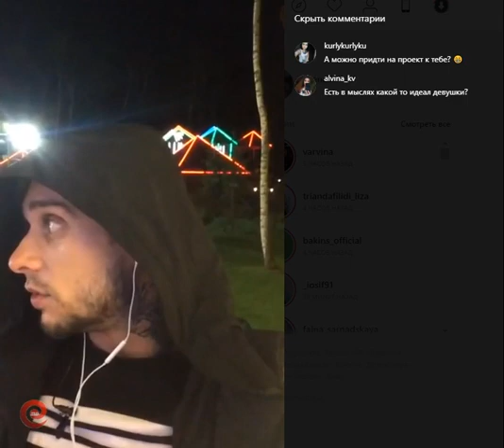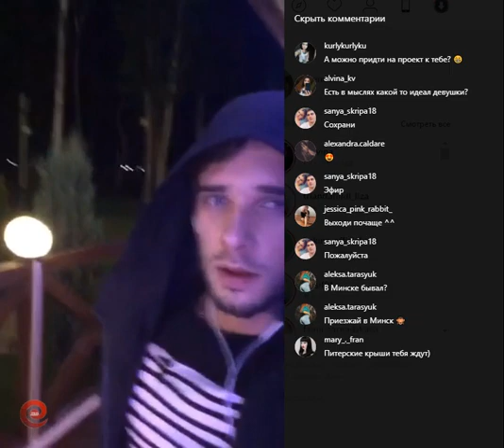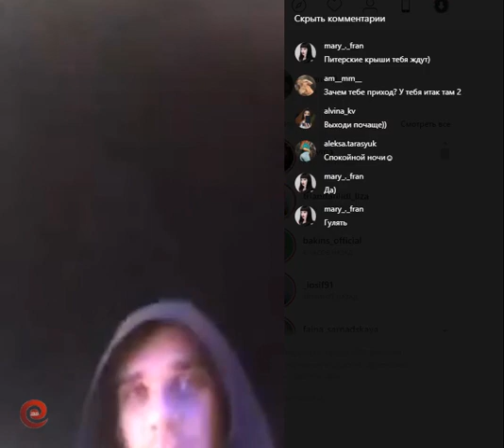Евгений Ромашов в прямом эфире 29.07.2018.